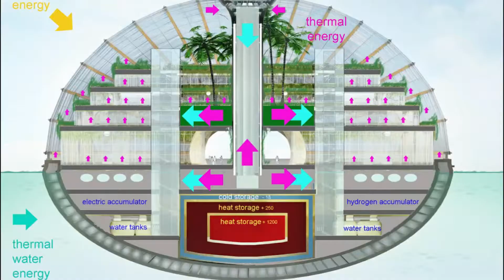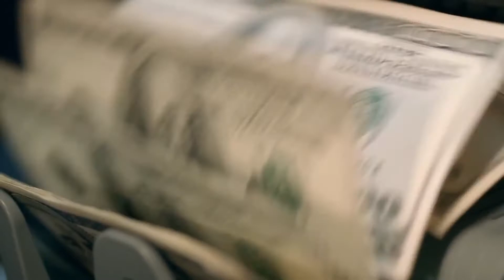Zombie থেকে বাঁচার জন্য যেখানে যেতে হবে । Zombie Proof House। জম্বি । BD Fact Tube । Mayajaal -ghost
Powered by - BD Fact Tube
Playlist - পৃথিবীর মায়াজাল

জম্বি একটি মৃতদেহের পুনর্নির্মাণের মাধ্যমে তৈরি করা একটি পৌরাণিক কৃত্রিম প্রত্নতাত্ত্বিক প্রতিশোধক। জম্বিগুলি হরর এবং ফ্যান্টাসি জেনার কার্যগুলিতে সর্বাধিক পাওয়া যায়। শব্দটি হাইতিয়ান লোককাহিনী থেকে এসেছে।

ইংরেজী শব্দ "জম্বি" প্রথম রেকর্ড করা হয়েছিল 1819 সালে, কবি রবার্ট সাউদি ব্রাজিলের একটি ইতিহাসে "জম্বি" আকারে। অক্সফোর্ড ইংলিশ ডিকশনারী শব্দের উৎপত্তিটি পশ্চিম আফ্রিকান হিসাবে দেয় এবং এটি কঙ্গো শব্দের সাথে এনজাম্বি (দেবতা) এবং জুম্বি বা এনজুম্বি (ফেটিশ) এর সাথে তুলনা করে। কিছু লেখক এটিকে কঙ্গো শব্দ ভম্বি (এমভিম্বি) (ভূত, প্রতিশোধকারী, মৃতদেহ যা এখনও আত্মাকে ধরে রাখে), (এনভুম্বি) (একটি আত্মা ছাড়া দেহ) এর সাথে তুলনা করে। ১৯০৩-এর একটি কিম্বুন্ডু-পর্তুগিজ অভিধানটি নজুম্বি সম্পর্কিত শব্দটিকে আত্মা হিসাবে সংজ্ঞায়িত করেছে, পরবর্তীতে কিম্বুন্ডু-পর্তুগিজ অভিধানে এটি একটি "আত্মাকে যা জীবিতকে যন্ত্রণা দেওয়ার জন্য পৃথিবীতে ঘুরে বেড়ানোর কথা বলে মনে হয়" হিসাবে সংজ্ঞায়িত করে। ভুডো জম্বি ধারণাটি হিসাবে পাশ্চাত্য সংস্কৃতিকে প্রকাশ করার প্রথম বইগুলির মধ্যে একটি হ'ল ডব্লু বি। সিব্রুকের দ্য ম্যাজিক দ্বীপ (১৯২৯), হাইতির ভুডু সংস্কৃতি এবং তাদের পুনরুত্থিত সম্প্রদায়ের মুখোমুখি এক গল্পকারের বিবরণ।

জম্বি

জম্বি মোকাবিলা
জম্বি থেকে বাঁচার উপায়
জম্বি থেকে বাচা

জম্বি অ্যাটাক
Zombie

Real Life Zombie
zombie defense
how to defense zombie
how to safe from zombie

real life zombie
Zombie apocalypse in real life

Youtube Channel : BD Fact Tube
এটি অদ্ভুত, রোমাঞ্চকর, মজাদার, রহস্যময় ও বিশ্বের জানা-অজানা বিষয়ের ইউটিউব চ্যানেলটি ।ভিডিওগুলো আপনাকে নতুন নতুন সব বিষয় সম্পর্কে জ্ঞান দান করবে। এখানে আপনি বিভিন্ন উদ্ভিদ, প্রাণী, ঘটনা, ইতিহাস, চলচ্চিত্র, অভিনেতা ও অভিনেত্রী বর্তমান ঘটনা এবং বর্তমান বিশ্ব সম্পর্কে ভিডিও পাবেন। যা থেকে আপনি বিভিন্ন দেশের ইতিহাস, সংস্কৃতি ও বিজ্ঞান সম্পর্কে জানতে পারেবেন।
This is a YouTube channel on strange, thrilling, fun, mysterious, unknown things and news in the world.This YouTube channel presents strange, thrilling, funny, mysterious and unknown things in the world. Here you will find videos about various plants, animals, events, history, movies (e.g. Tollywood, Bollywood, Hollywood), actor's and actress's amazing news, current events and the current world.Here you can find odd, unusual, funny, curious, weird, unexpected, unfamiliar, abnormal, extraordinary, questionable, unnatural, suspect, doubtful video. From which you can know the history, science & culture of different countries.
bd fact tube
বিডি ফ্যাক্ট টিউব
bdfacts
facts bangla
bd facts tube
bangla facts
future facts
top 10 facts
science
mysterious
bangla fun
news
unbelievable
unseen
odvut
top 10
bangla news
all interesting facts
science fact
amazing facts
mysterious world
funny video
weird videos
caught on camera
mayajaal
rohosso tube
news
bangla tv news
today news
bd news
viral video
viral news
viral
news update
funny video